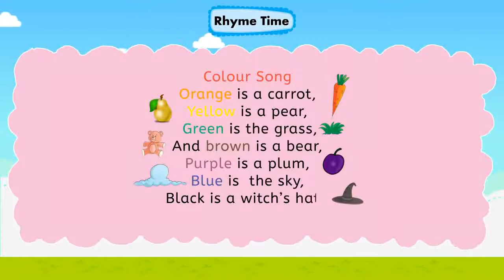Colour Song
English Rhymes @BlueprintDigitalnr